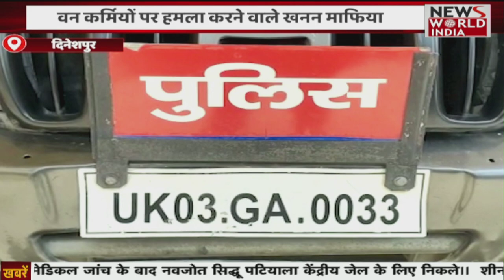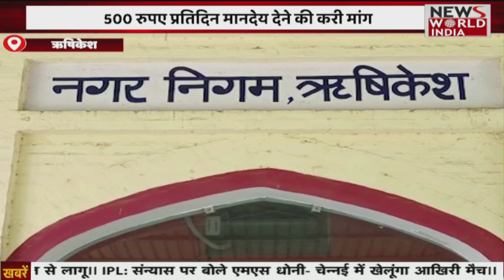Bulandshahar: छात्राओं के अश्लील हरकतें, शिक्षक पर लगे गंभीर आरोप | UP Police | News World India